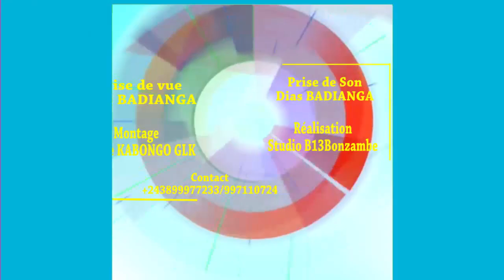Urgent!!! Hon.LUMUMBA a dévoiler secret pe a kebisi Hon.NSALA MBI.Heure eza grave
Hon. NSALAMBI azo zua batu na Madimba ba kende ko s'enrôler na Kasangulu selon Hon.Lumumba